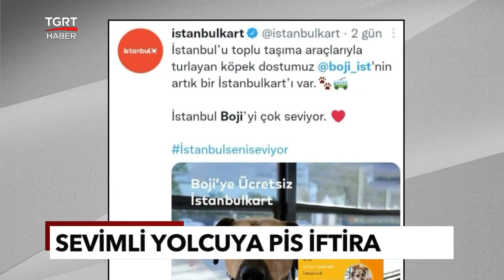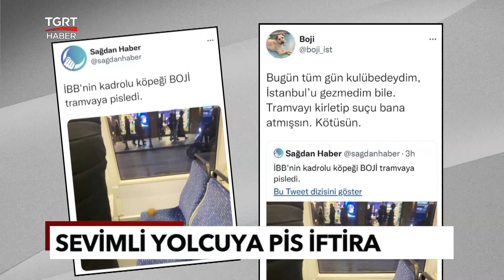Bu Kadarı da Pes Dedirtti: Sevimli Yolcu Boji'ye İftira!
İstanbul'un gezgin köpeği Boji bugün ilginç bir iftiranın kurbanı oldu. Hakkında yapılan haberde "Boji tramvaya pisledi" denildi, ancak İstanbul Büyükşehir Belediyesi Sözcüsü Murat Ongun, gerçeği Twitter hesabından görüntüsüyle paylaştı.